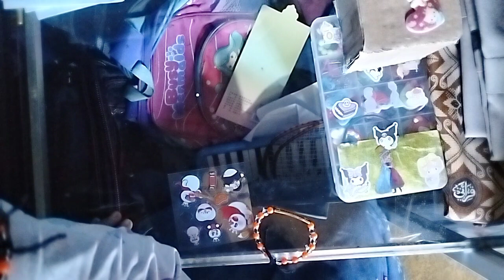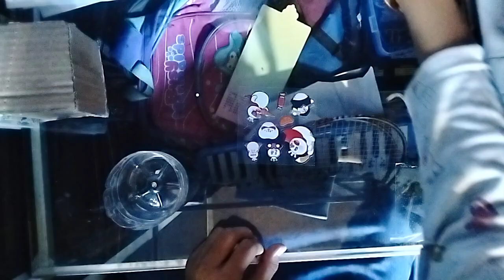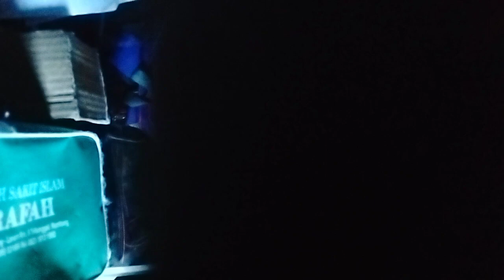16 Mei 2024